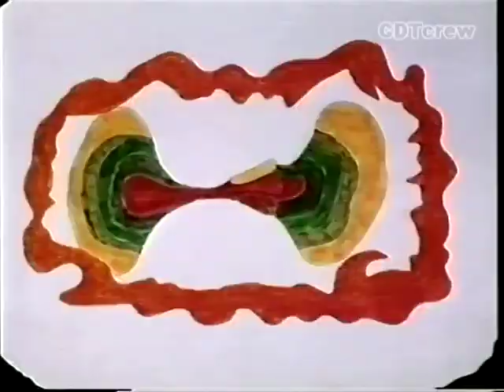THE LETTER J